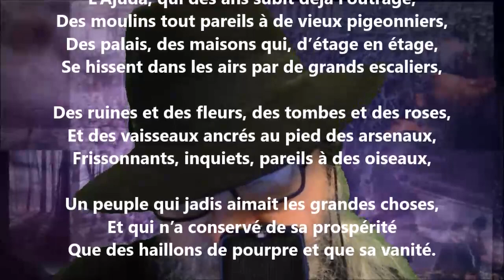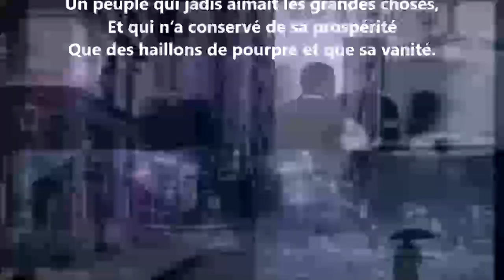Lisbonne - Alfred Busquet lu par Yvon Jean